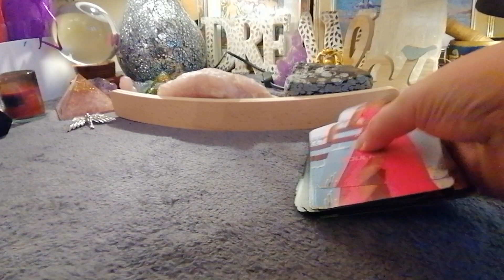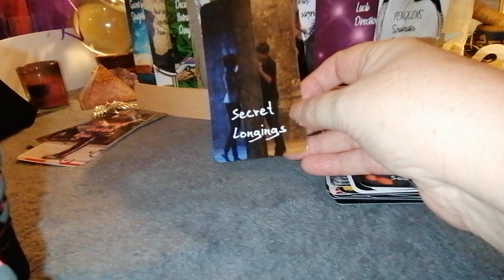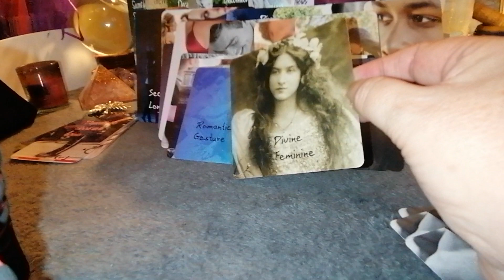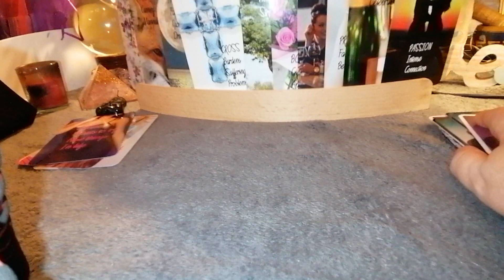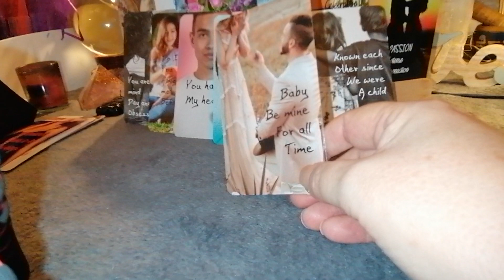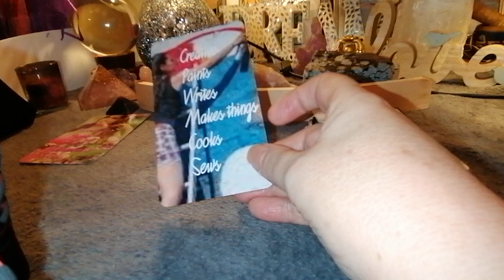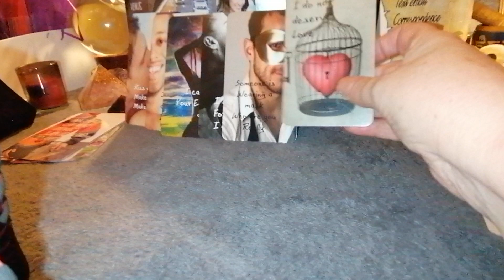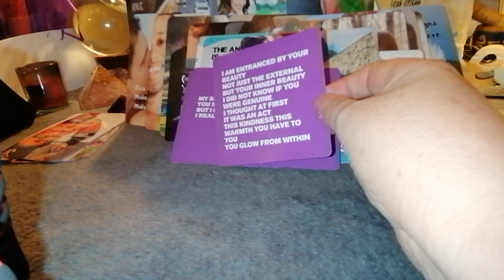HOW DEEP IS THEIR LOVE TWINFLAMES SOULMATES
A PICK A PILE FOR THOSE IN SEPARATION NO CONTACT TWINFLAMES SOULMATE CONNECTIONS
SO HOW DOES HE REALLY FEEL DEEP DOWN?

PILE 1 0.47 ANGEL
PILE 2 8.08 BUDDHA
PILE 3 16.31 PYRAMID

SOULMAGIC LOVE LENORMAND
STAR CROSSED LOVERS PART 1 & 2
SENSUAL DESIRES
LOVE WILD & FREE
ROMANCE DATING SEX LOVE
A GOTHIC LOVE STORY
LOVE & LOVERS
UNTOLD PASSIONS
DIVINE CONVERSATIONS
HE SAID SHE SAID
LA FEMME

ENTERTAINMENT ONLY
BLESSINGS